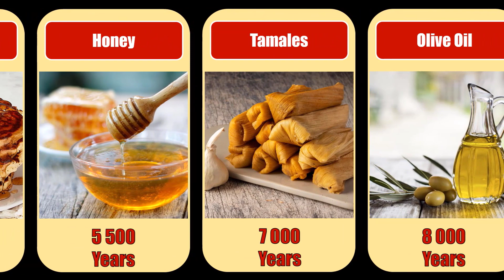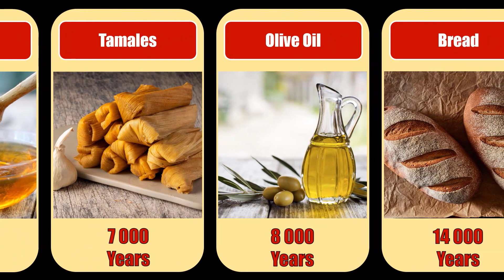DISHES THAT ARE MUCH OLDER THAN WE REALIZED || THE OLDEST FOOD IN THE WORLD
Every day we publish new videos about the most interesting world facts. If you like to stick to videos or show off in front of your friends, or maybe you need this info for school or student research - welcome!

Write in the comments new ideas for videos - let's create the most content-rich channel together.